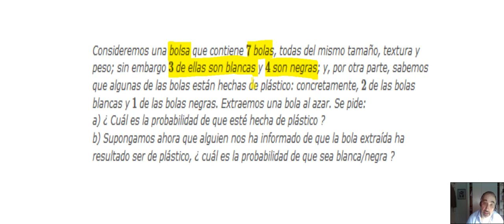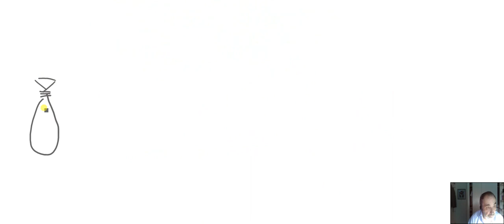Tablas de contingencia y cálculo de probabilidades condicionadas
El problema que se expone en este vídeo trata de la aplicación del teorema de la probabilidad total y del teorema de Bayes, resolviéndolo mediante una tabla de contingencia